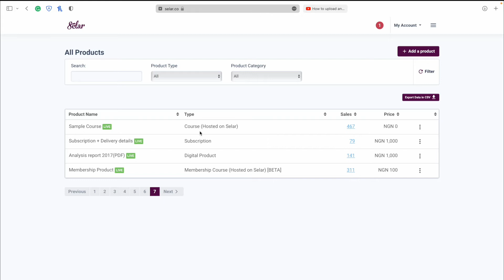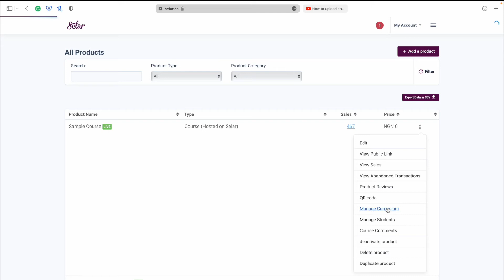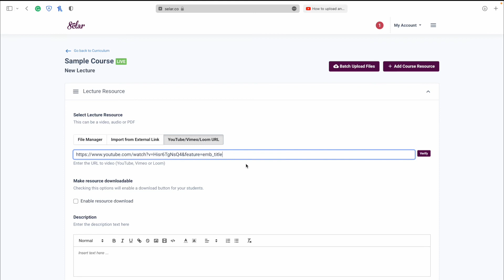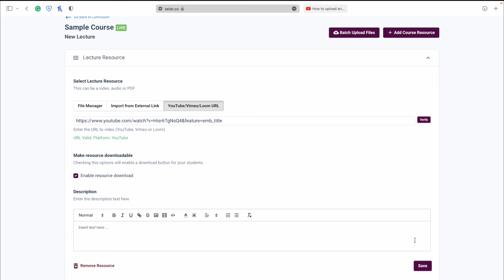How to Embed External Videos in your courses and Memberships on Selar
‎You‎ can‎ embed‎ external‎ videos‎ (from‎ platforms‎ like‎ YouTube,‎ Loom,‎ and‎ Vimeo‎)‎ directly‎ in‎ your‎ courses/memberships, and when your students view your course content, they can watch embedded external videos directly from Selar